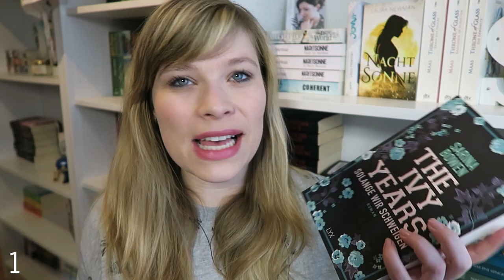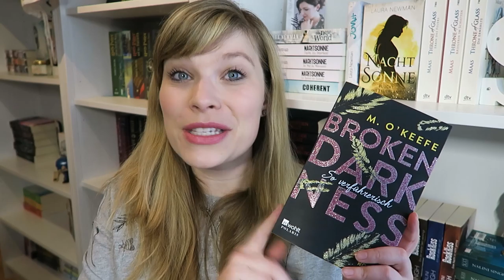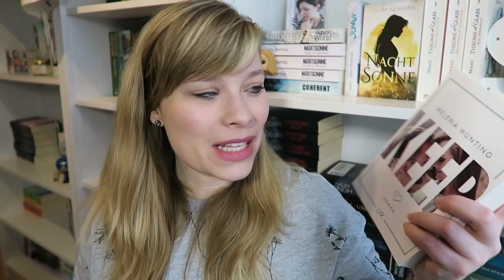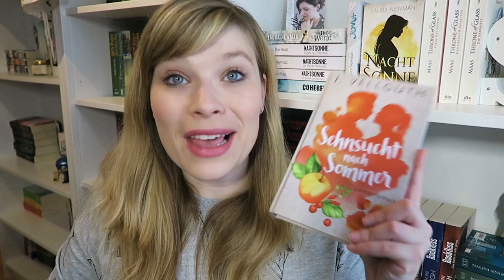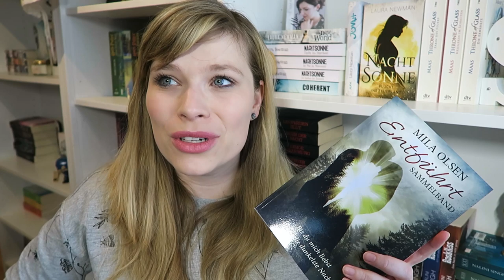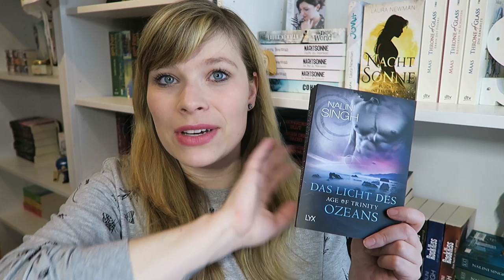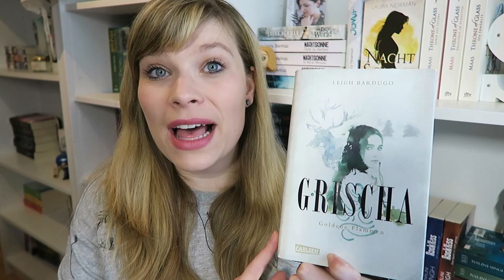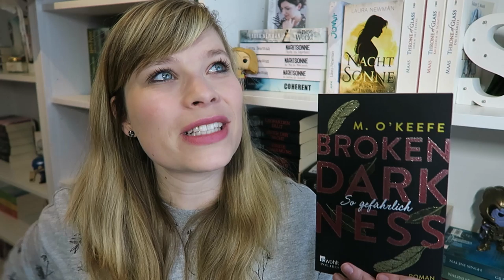Alle Bücher aus 2019/1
Das ist mir zu viel zum verlinken xD

Ein Gratis Hörbuch von Audible:

- Werbung Ende -